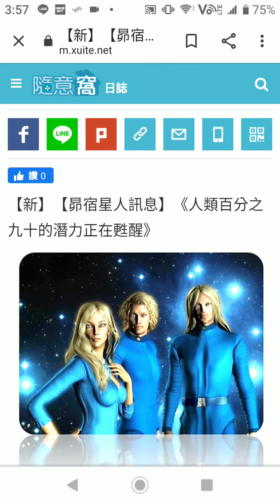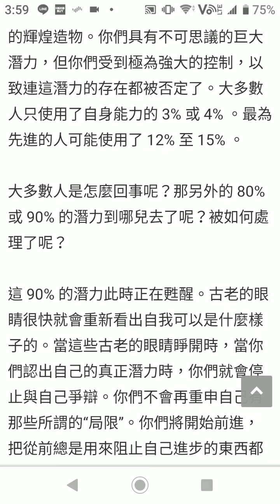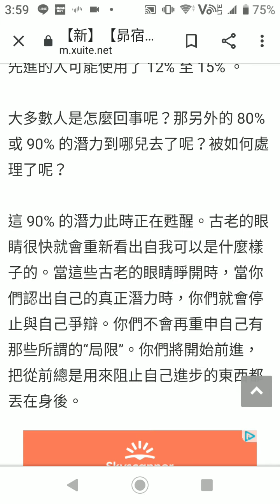身心靈篇～ 人類90%的潛力正在甦醒～一年去n次旅遊不是夢身心靈篇～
身心靈篇～ 人類90%的潛力正在甦醒～
一年去n次旅遊不是夢身心靈篇～